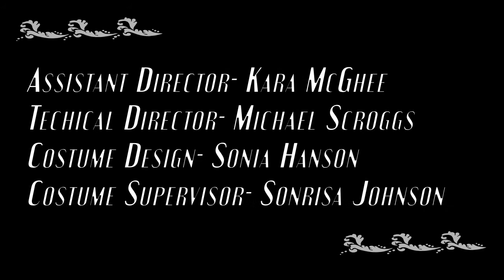Blithe Spirit Title Sequence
My final for Motion Graphics 2018 :)